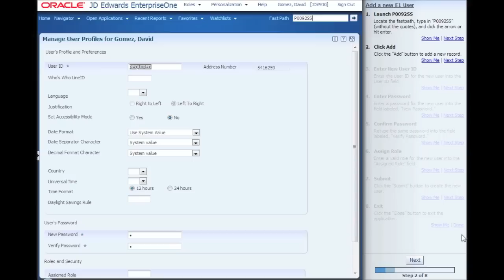JDE Labs - Innovation in Process!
JD Edwards EnterpriseOne has a pretty cool lab. a place where anyone in the entire organization (which includes developers, product documentation and training content teams, product and tools strategy teams, event/marketing team members, etc.) can go and submit an innovation idea. The best of the ideas are then researched to determine if the idea has "legs" and if it will add real value to our customers. Take a look at some of the ideas that have come out of JDE Labs!